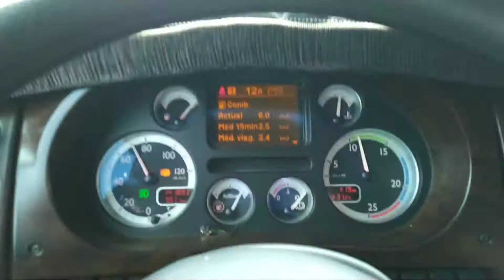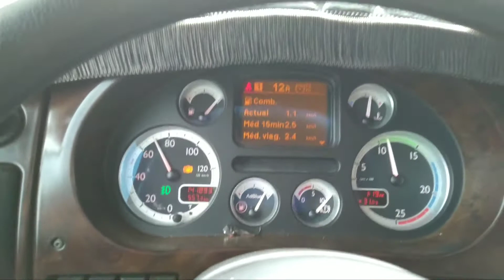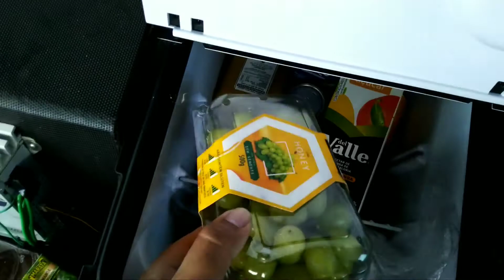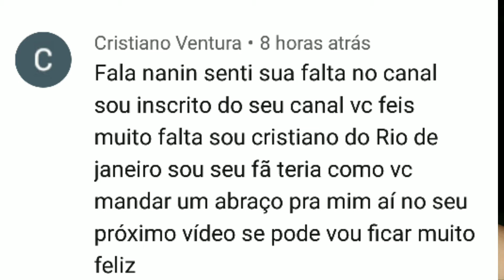PART 03 . FINAL DO CONTRATO , AGUDOS SP / PARA IÇARA SC. NANIN EP 18/2020